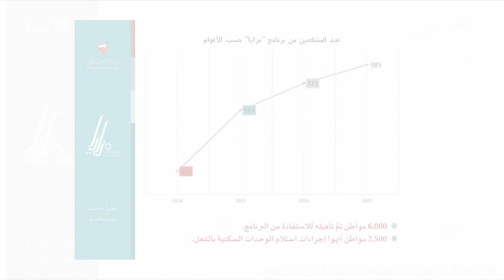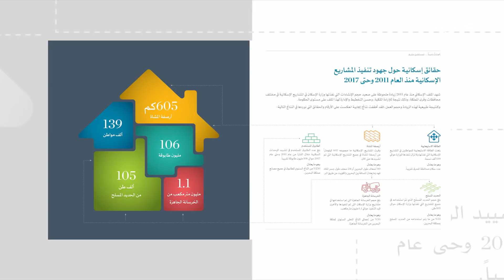الراي | 16 - 1 - 2018